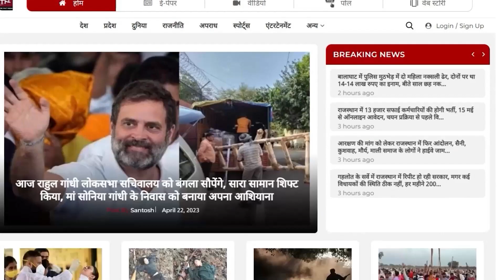Bhajanlal सरकार ने खोला खजाना, जनता को अब मिलेगी ये सुविधाएं || Diya Kumari || Rajasthan Budget 2024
Rajasthan Deputy Chief Minister and Finance Minister Diya Kumari started presenting a vote on account (interim Budget) in the assembly on Thursday.

A full Budget for 2024-25 will be presented in July. Under Article 116 of the Constitution, a vote on account is presented to meet essential government expenditure for a limited period until the Budget is approved. It is granted for a few months for an amount equivalent to one-sixth of the total estimation.